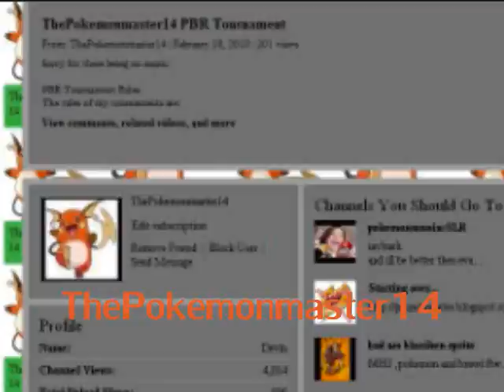A Shoutout video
Yes, I stink at singing. Deal with it.

This is for twelve important users to me while I started in YouTube (in the case of TYFN and Yoshison, before that). I am happy of you all.